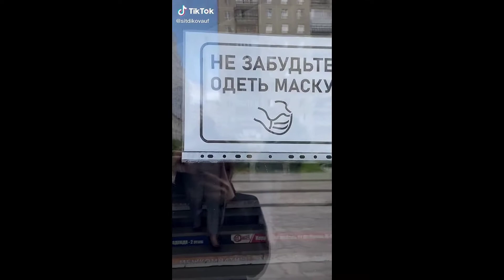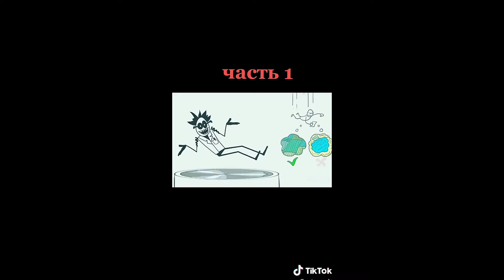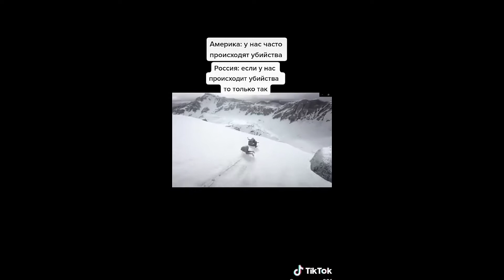Тик Ток Нарезка 1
Весёленькая нарезка тик-токов в улучшенном качестве для ютуба)